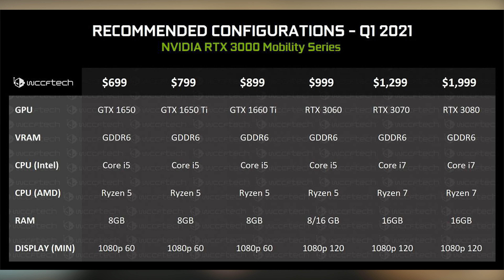Ile będą kosztować laptopy z RTX 3000 - TechNIUS 80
Siemanko! Zapraszam was do filmu w którym omówimy sobie ceny i wydajność kart graficznych RTX 3000 w edycji mobilnej! Zapraszam do oglądania!

Źródło newsa!

Wpadnij też na mojego INSTA, FB i TWITTERA a się nie zawiedziesz!

WBIJ NA GTUPĘ NA FB!